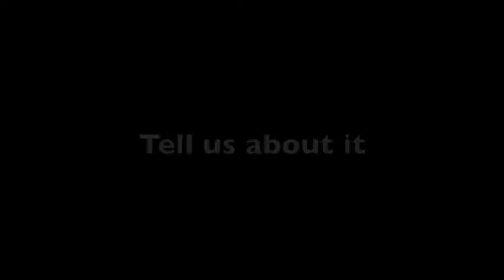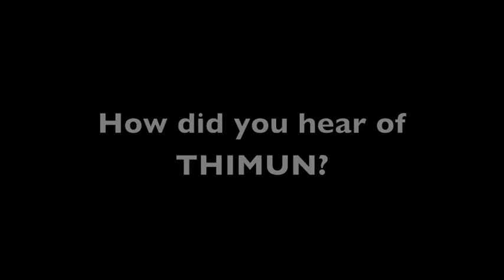MUNITY Press Team Interviews (2014)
Interviews with the hardest workers of THIMUN by far, the MUNITY paper press team.